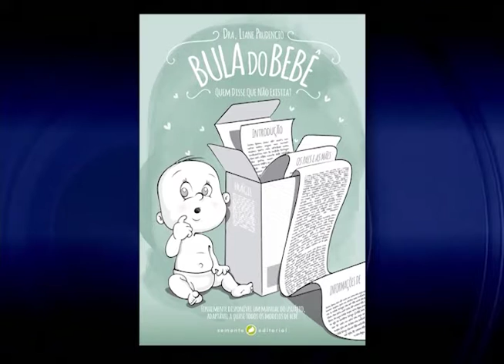Cabeça pra Cima - A vida do Bebê - 03/10/2016